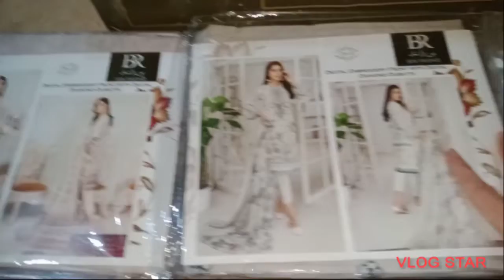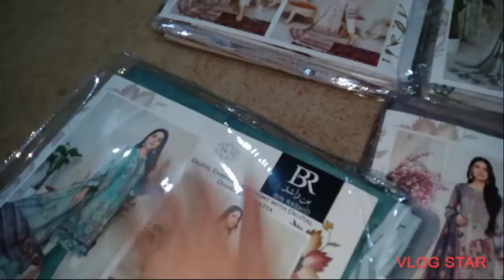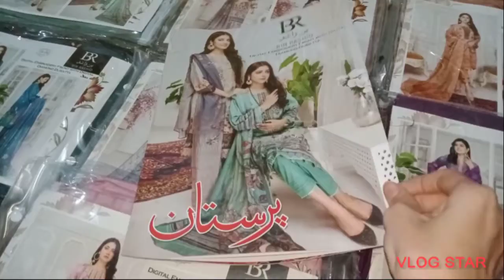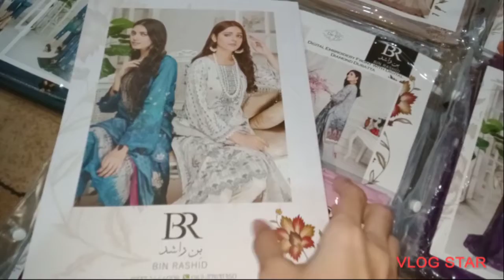PARISTAN BY BIN RASHID STOCK AVAILABLE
Paristan by bin Rashid Digital embroidered shirt with digital diomand duppata stock available now